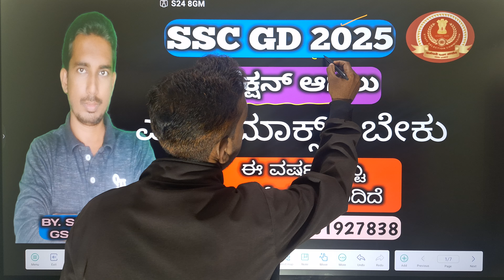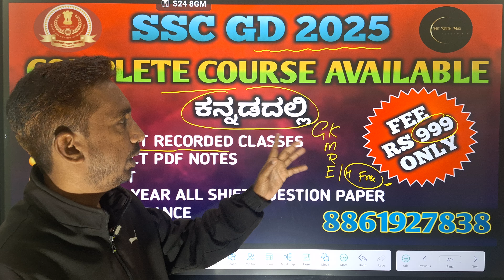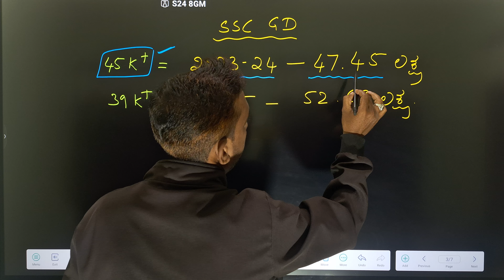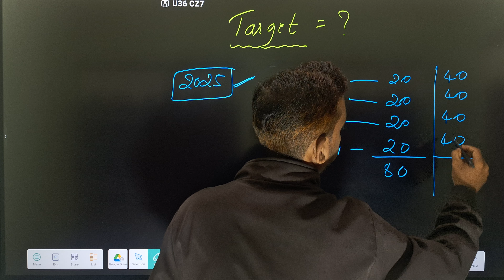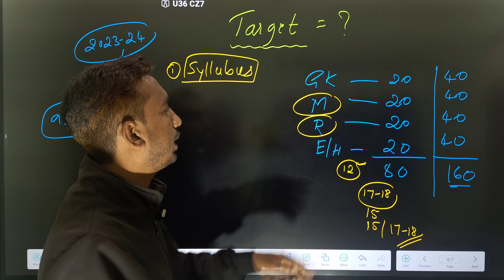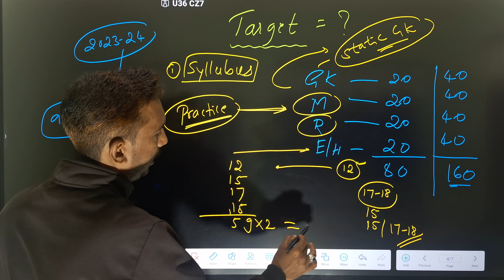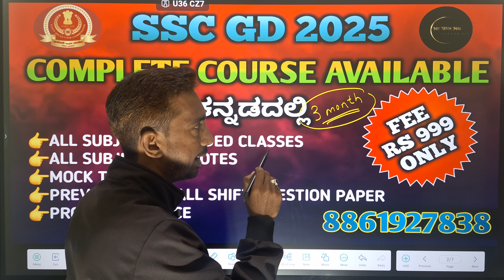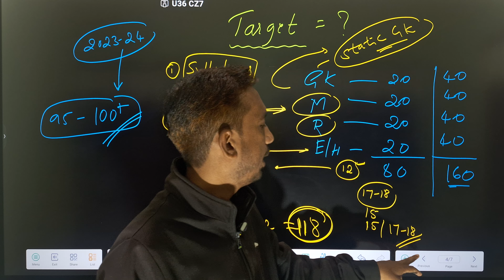SSC GD FINAL CUTOFF 2024, SSC GD 2025 TOTAL APPLICATIONS, SSC GD 2024 FINAL CUTOFF KARNATAKA, SSC GD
SSC GD 2025 TOTAL APPLICATIONS,
SSC GD 2024 FINAL CUTOFF KARNATAKA,
SSC GD KARNATAKA CUTOFF 2024,
SSC GD FINAL CUTOFF KARNATAKA 2024,
SSC GD TOTAL APPLICATION IN KARNATAKA 2025,
SSC GD FREE CLASSES IN KANNADA 2025,
SSC GD MATHS CLASSES IN KANNADA 2025,
SSC GD GK GS CLASSES IN KANNADA 2025,
SSC GD REASONING CLASSES IN KANNADA 2025,
SSC GD FREE MOCK TEST IN KANNADA 2025,
SSC GD FINAL MERIT IN KANNADA 2024,
FINAL CUTOFF SSC GD 2024 KARNATAKA,

HIT WITH MAS (Coaching center), Chikkodi, Dist-Belagavi.